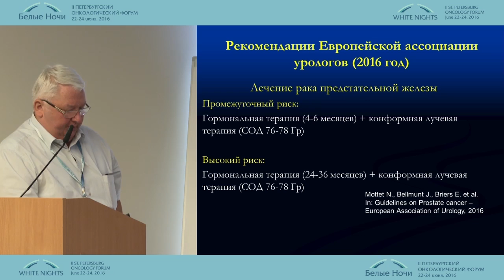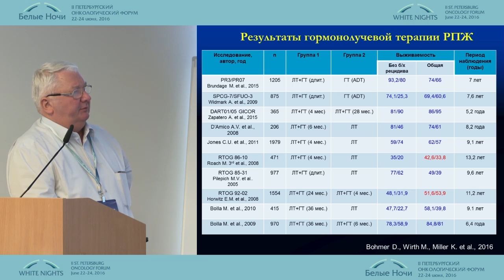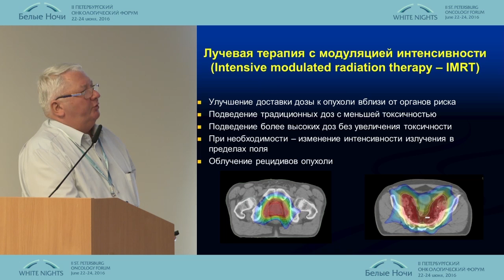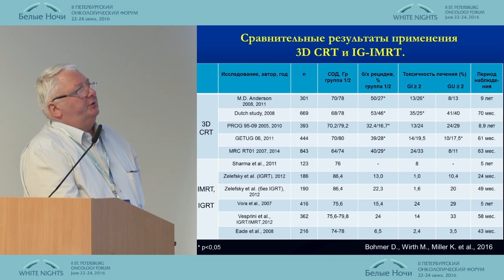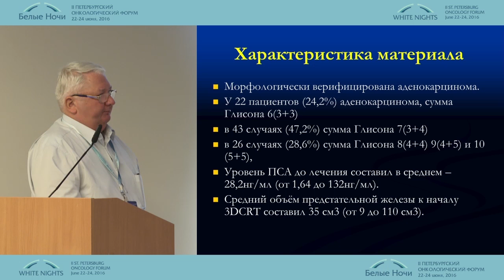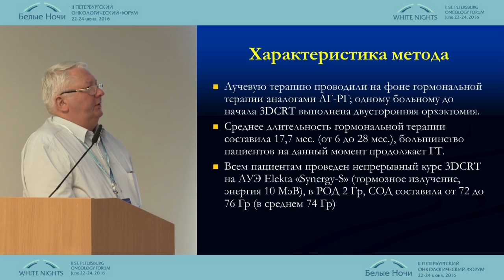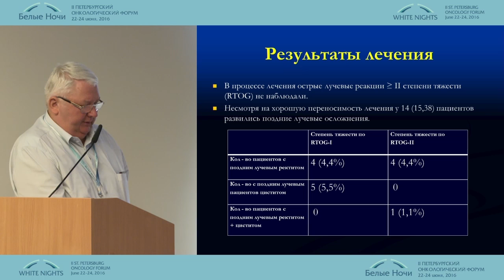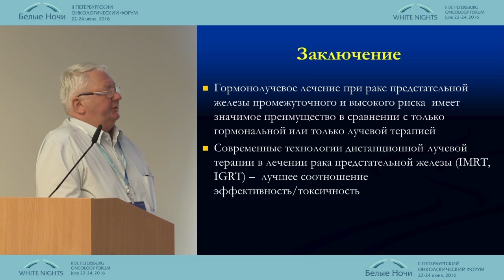Лучевая терапия у больных раком предстательной железы промежуточного и высокого риска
Олег Борисович Карякин (Обнинск)
Онкоурология. Лечение рака предстательной железы высокого и очень высокого риска